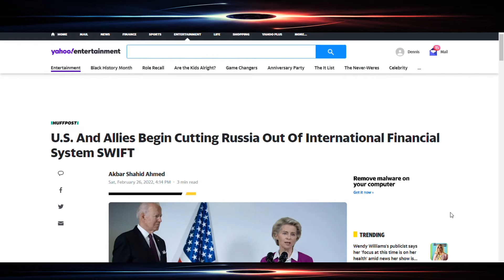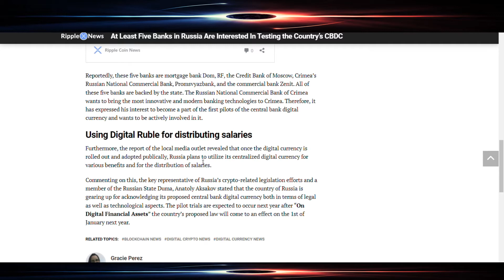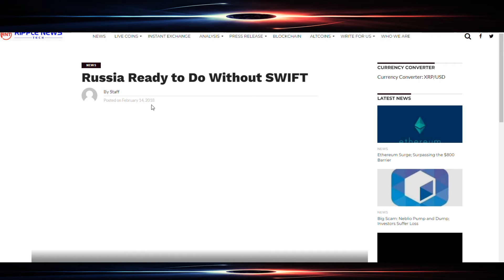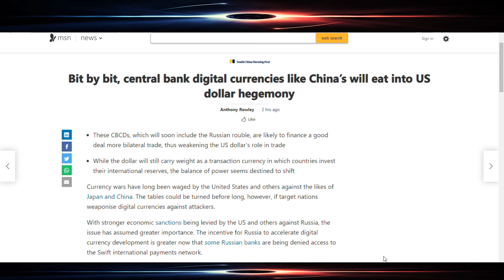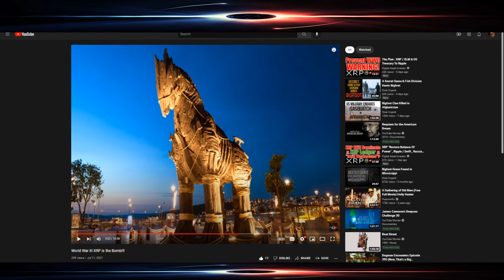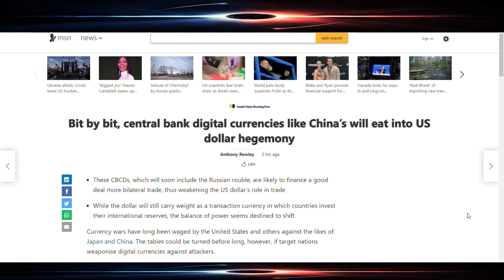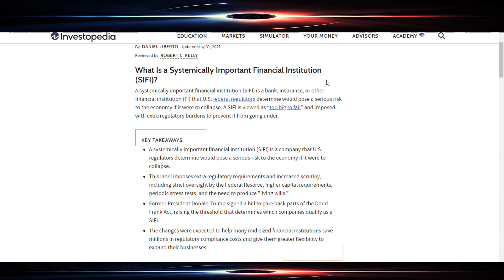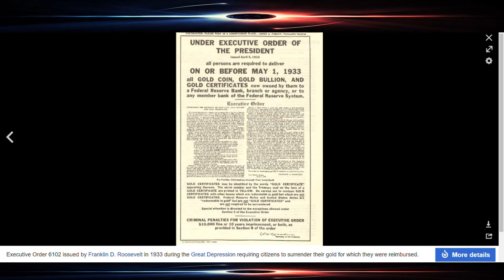XRP - The Trojan Horse of The Ukraine/Russia Show???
The Russian Invasion of Ukraine May Prove to be the Catalyst Needed to Usher in a New Monetary System. The Great Reset or The Global Currency Reset – Either way, It’s Coming and XRP True Valuation Begins.

Please use the links on my banner and/or in description to offer support.

Information sources/references/Bibliography:
U.S. And Allies Begin Cutting Russia Out Of International Financial System SWIFT - Akbar Shahid Ahmed - Sat, February 26, 2022, 4:14 PM

Russia Ready to Do Without SWIFT  By Staff - Posted on February 14, 2018

At Least Five Banks in Russia Are Interested In Testing the Country’s CBDC Published 1 year ago on October 16, 2020 By Gracie Perez

Russia Researching Blockchain Technology for Military Applications; Development Grows in Local Businesses  By Kyle Encina -July 22, 2018

Bit by bit, central bank digital currencies like China’s will eat into US dollar hegemony  by  Anthony Rowley

Systemically Important Financial Institution (SIFI) By DANIEL LIBERTO Updated May 31, 2021  Reviewed by ROBERT C. KELLY

World War III XRP is the Bomb!!!